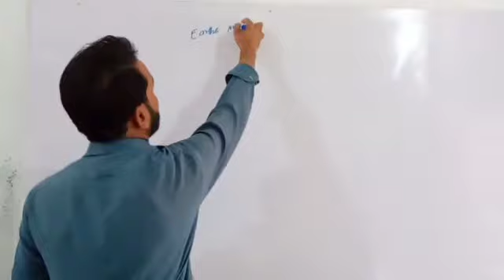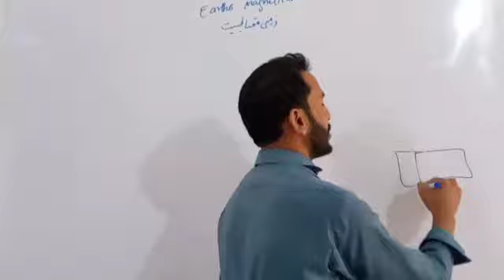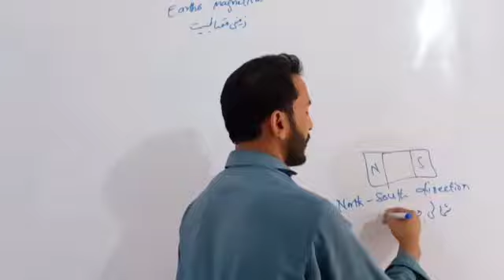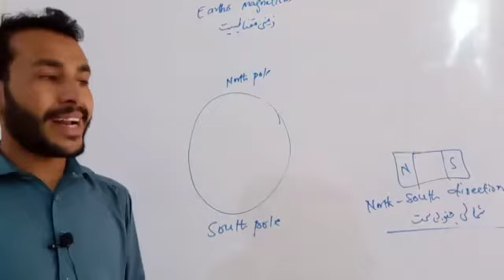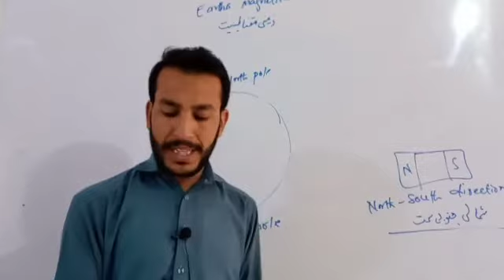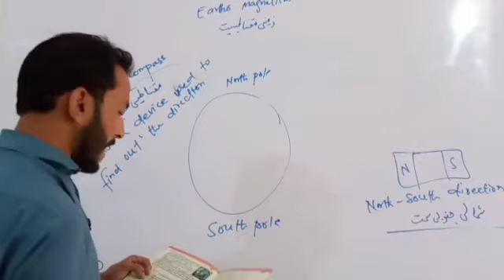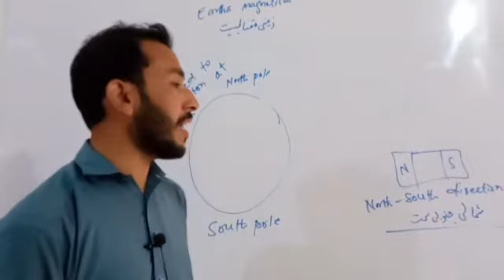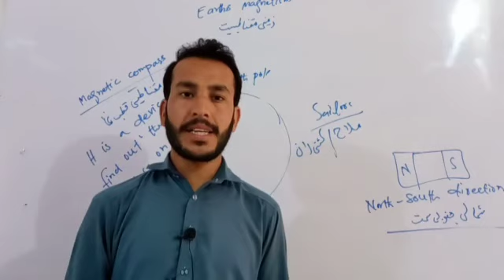Earths Magnetism. Class5th.